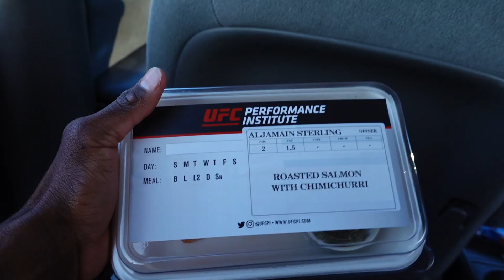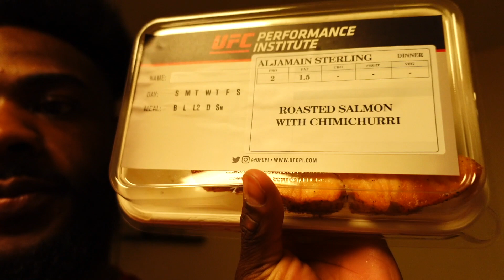UFC 259 Fight week | Aljamain Sterling Cutting Weight Diet | Workout | Fight Week EP 1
Aljamain Sterling takes us behind day 1 of his fight week for UFC 259! Drop your questions below!

(or...SPINNING BACK FIST...WIPSHHHH)

Comment @TheWeeklyScraps Instagram - Tag @FUNKMASTERMMA